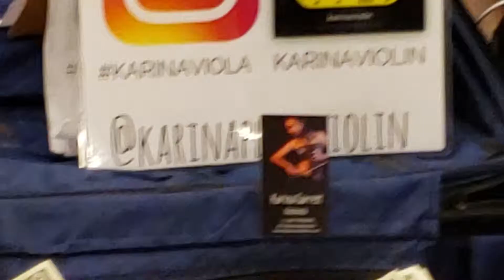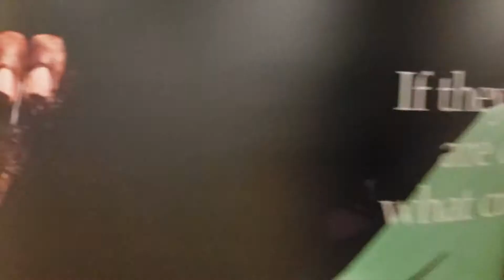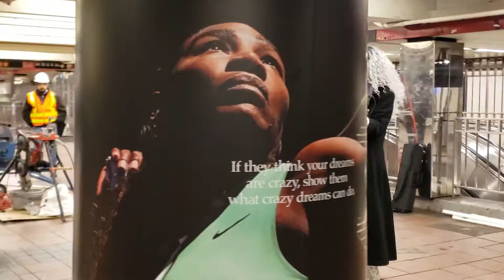KOG Crazy fine Violinista Miss. Karina Garrett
Tuesday March 12, 2019 Playing CRAZY@
Macy's 34th Street Harold Square subway artwork station hosting a fine violin player